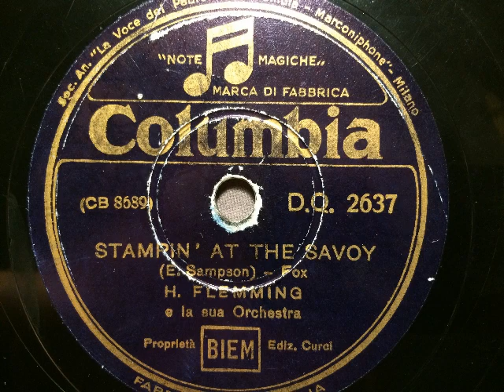Harry Flemming e la sua Orchestra, Stompin' at the Savoy, Foxtrot, Milano, 1938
Harry Flemming und sein Orchester. Stompin' at the Savoy, Foxtrot von Edgar Sampson. Aufgenommen in Mailand 1938, in Italien auf der Marke Columbia erschienen. Weitere Harry Flemming Aufnahmen auf diesem Kanal und . Eine Schellackplatte aus dem Schallarchiv des Radiomuseum Hardthausen.